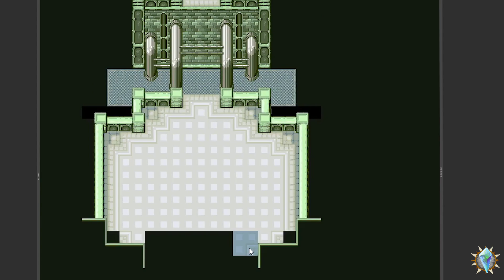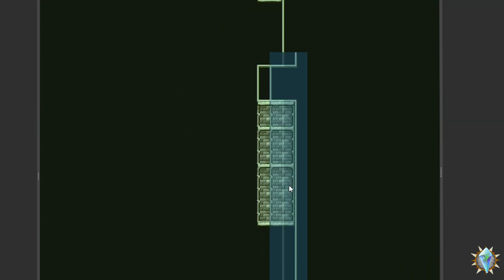Forgotten Facility - Aether Story: Mapping Timelapse [OC] [OST] [MMORPG] [Pixel Art]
Join us as we tile map out the Forgotten Facility in this mapping timelapse.  The overall creation of this map took roughly 5 hours.

Aether Story is our Indie Pixel Art MMORPG in development and this channel will feature our progress as we work on releasing the game.

Play Aether Story Today!

An original sound track is being made for Aether Story by Gregg